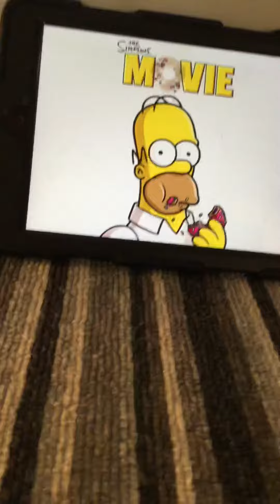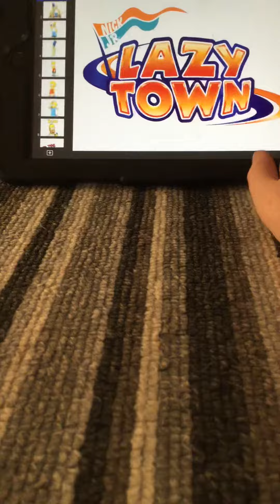CT salutes The Simpsons